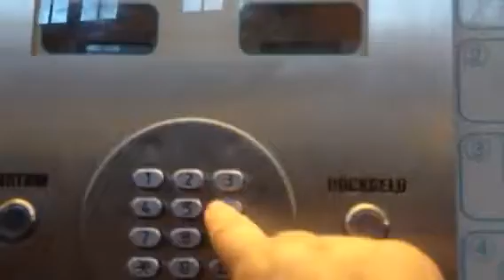The best vending machine ever